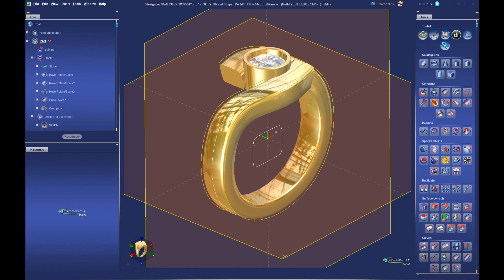Sneak preview: Symmetrical Bypass Ring by 3DESIGN CAD8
Sneak preview of the 1st installment of the always popular BYPASS Ring style
This video focuses on building a  SYMMETRICAL BYPASS ring using symmetrical curves and sweeping methods.
Full video can be found on the 3DESIGN member's lounge on the 3DESIGN forum